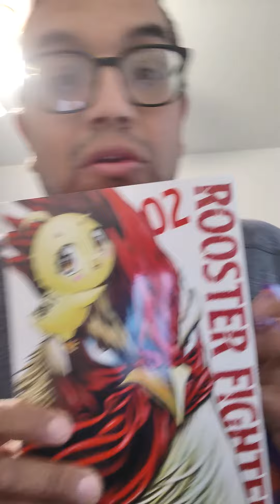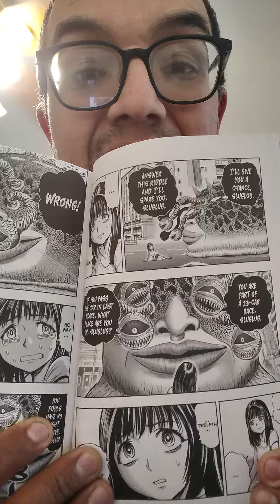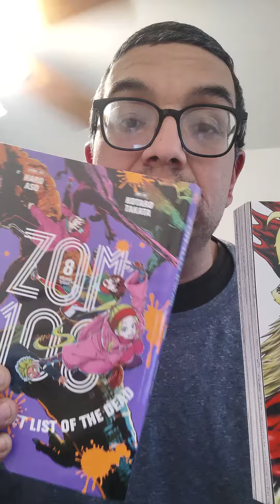UNBOXING FROM AMAZON PRIME ZOM 100: BUCKET LIST OF THE DEAD VOLUME 8 & ROOSTER FIGHTER VOLUME 2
ZOM 100: BUCKET LIST OF THE DEAD VOLUME 8 STORY BY HARO ASO ART BY KOTARO TAKATA

ROOSTER FIGHTER VOLUME 2 BY SHU SAKURATANI

ZOM 100: BUCKET LIST OF THE DEAD VOLUME 9 COMES OUT ON FEBRUARY 21,2023

ZOM 100: BUCKET LIST OF THE DEAD VOLUME 10 COMES OUT ON MAY 16, 2023

ROOSTER FIGHTER VOLUME 3 COMES OUT ON FEBRUARY 21,2023

ROOSTER FIGHTER VOLUME 4 COMES OUT ON AUGUST 15,2023

MY EBAY STORE IS BENJAMIMARRO-8